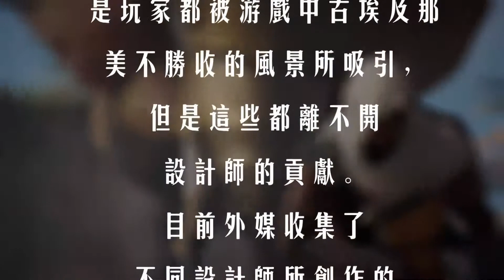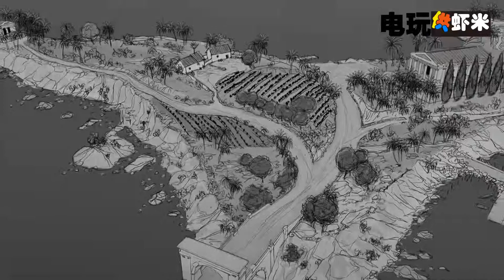Assassin's Creed Origin 刺客信条：起源 游戏艺术图赏 诗画古埃及美景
育碧的开放世界大作《刺客信条：起源（Assassins Creed: Origins）》已经正式发售了，游戏延续了系列的优良传统，还原了一个极具考究的古埃及世界。游戏中栩栩如生的古埃及风景更是让玩家们流连忘返，这些大气磅礴的场景搭建自然离不开游戏设计师们绘制的概念艺术图。目前，外媒Kotaku收集了近60张不同设计师的创作的艺术图，既有风景建筑，也有人物服饰，一起来欣赏一下吧。

新作故事背景发生在古埃及,故事剧情围绕最初的刺客组织展开,有两名男女主角，剧情不再过于线性，角色升级不再过于受剧情限制，游戏很多方面与《上古卷轴5》类似，自由度更高、更多注重探索元素。地图不仅限于埃及，玩家可以探索埃及之外的区域，甚至可能是希腊。新作中可以驾驶船只，可以在地中海海域进行海战。

作为育碧旗下的招牌IP之一，《刺客信条（Assassins Creed）》系列自2007年底诞生以来（历代回顾），每一代游戏都会呈现世界文明进程中一段著名的历史时期。回顾之前的刺客系列，我们在游戏中看到了：著名的中世纪十字军东征时代（1代）、意大利的文艺复兴时代（2代）、美国的独立战争时代（3代）、大航海时代之后海盗的黄金年代（4代：黑旗）、法国大革命时代（大革命）以及英国的工业革命时代（枭雄）。

对于今年即将发售的这部刺客信条系列新作，同样也是如此。之前我们已经知道今年的刺客信条新作将舞台设定在了古埃及。而游戏中所处的古埃及的那段历史时期，不论对之后埃及历史还是对与之相关的罗马共和国（帝国）都产生了重大的影响。所以在这里，我们就结合历史史实和之前育碧官方公布的相关资料，从当时埃及的历史和政治背景、社会和主角身世背景以及自然的人文环境背景等方面为大家详细介绍一下，《刺客信条：起源》将要呈现的那段神秘而又影响深远的历史时期的大环境。

历史和政治斗争背景：

　　据育碧的官方介绍，《刺客信条：起源》的历史背景设定在公元前49年左右，是古埃及托勒密王朝统治的后期（中国西汉中后期），也是古埃及一段极为动荡和关键的历史时期。关于托勒密王朝（公元前305-公元前30年），我们可以把其和我们熟知的亚历山大大帝联系起来：这个王朝是亚历山大大帝死后，由其将领托勒密依据“巴比伦协议（瓜分亚历山大征服疆域的协议）”所建立的一个王朝，统治范围则是埃及和其周边地区。

在游戏设定的时间点之前，埃及是由我们熟悉的“埃及艳后”克利欧佩特拉(Cleopatra)和她弟弟托勒密十三世（Ptolemy XIII）共同统治。关于为什么是两者共同统治埃及，历史上则有下面一段有意思的记载：两者父亲是托勒密十二世，由于其统治十分残暴，在公元前58年被埃及人民推翻并流亡罗马，埃及人民拥戴其女儿贝勒尼基四世（艳后的姐姐）为女王。然而之后托勒密十二世又在庞培军事支持下夺回了王位，并于前55年残酷处死自己的女儿。在其去世前，他立另一个女儿克利欧佩特拉和托勒密十三世为共同执掌埃及。